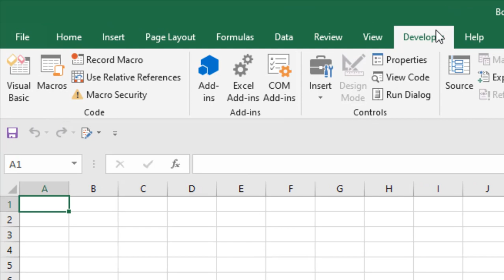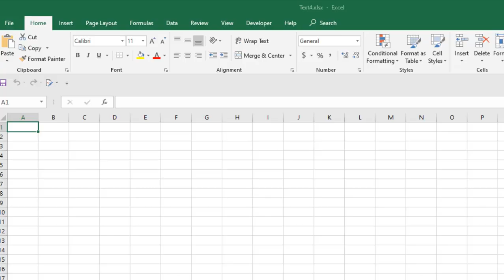How To Quickly Open All Excel Files From A Folder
How to open each workbook in a folder at once using excel vba. This is our topics today.
In this tutorial i'm about to show you the procedure of how you can just select a folder and excel vba will automatically open all the files inside that folder for you. The vba code will also be provided here so no need to worry. Lets get straight to the procedure.

Step 1: Click on the developer tab or Press ALT+F11
Step 2: Click on "Insert" and Click "Module"
Step 3: Write the VBA code.

Step 4: Click on the "Run"
Step 5: Now vba will ask you to select the file folder.
Step 6: Select the folder and Done.
You've just open all the excel files from that folder.